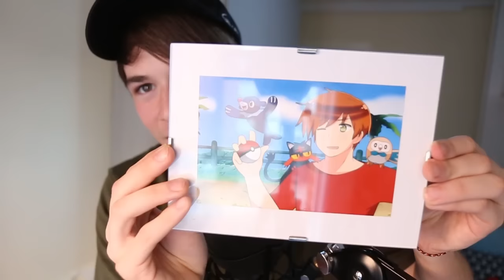MINI EXEGGUTOR ALOLA!!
**UNA DE LAS MEJORES EXPERIENCIAS DE MI VIDA**